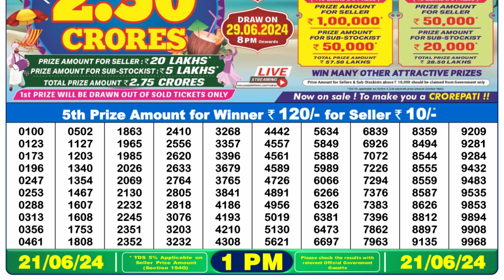🔴 Lottery Sambad Live 01:00pm 21/06/24 Morning Nagaland State Dear Lottery Result Pdf Download